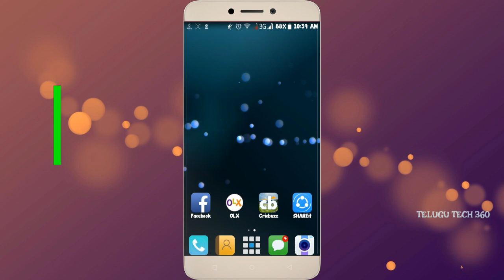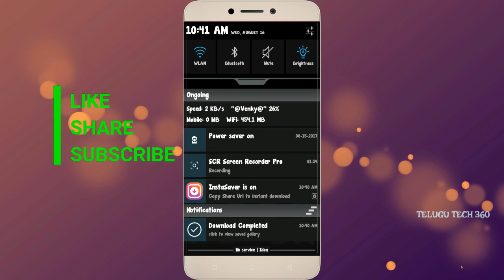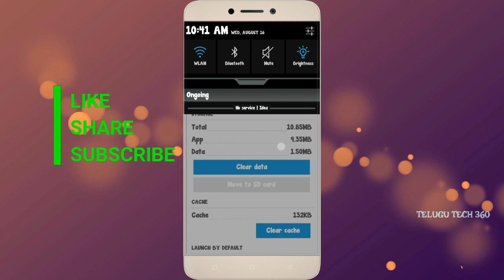how to download instagram photos and videos | in telugu | how to download instagram video in android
IN this video i will show you how to download instagram videos and  photos and how to download instagram stories instagram videos on android phone 2017 and also  story,live videos  and also how to download instagram dp